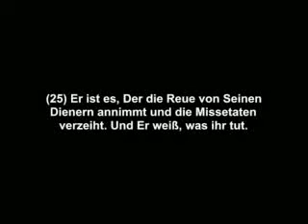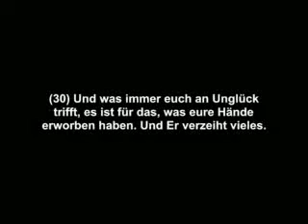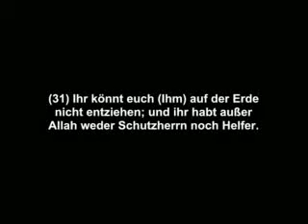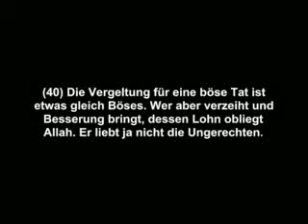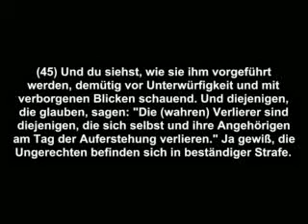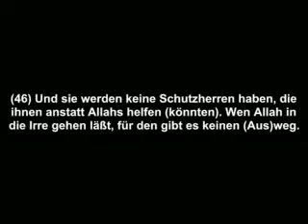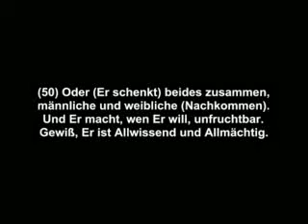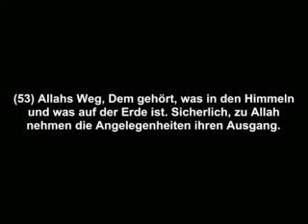Surat 042 Al Shura auf deutsch 02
sunnata Allaha sunna sunni von aus ins im der die hadith hadithen haditten haditen das über die glaube glauben an was dass einer doktrine lehre von glaubenkenntniss bezeugung bezeugen der hanif quran qur-an torah tora taurat inyil inyeel injeel injil evangelium muslim muslime ein sunna sunni vs haditten haditt hadit hadite haditte hadiths ahadith ahadiz schrifte buch bücher alte schrift heilig heilige was über aussage sagt spricht doktrin docktrine docktrin alles erwähnt gesagt ist geschrieben Allah Eloha Elohim Allahumma bibel zwang befehlt befehlungen befohlen wir sind alle müssen alte islam christen christentum christemtum christus jehova jehovas zeuge zeugen jude juden judentum judemtum